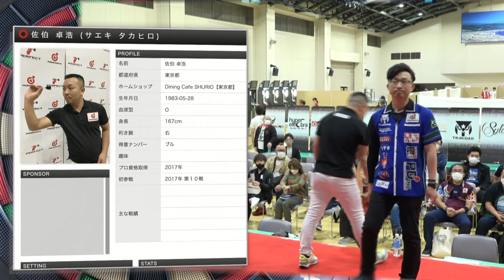佐伯卓浩 vs 中村全宏【男子BEST8】2022 PERFECTツアー 第17戦 静岡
プロソフトダーツトーナメント "2022 PERFECTツアー"第17戦 静岡 男子BEST8、佐伯卓浩 vs 中村全宏の試合動画です。
Soft darts tournament "2022 PERFECT Tour"17th in Shizuoka
Men's Quarter-Finals Takahiro Saeki vs Masahiro Nakamura
▼PERFECT Youtube公式チャンネル